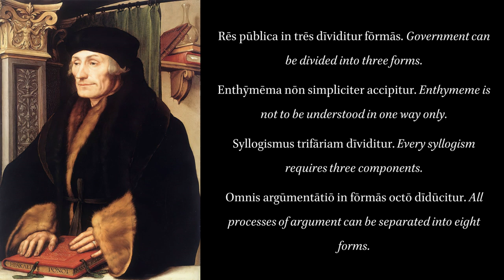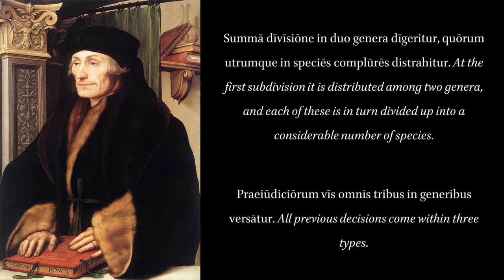De Copia 62: Dividendi. Subdividing.